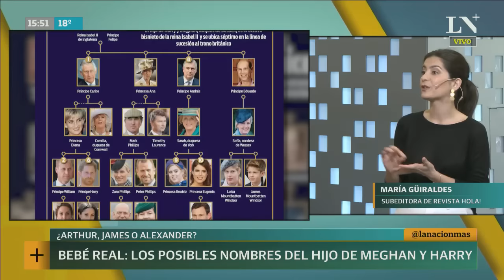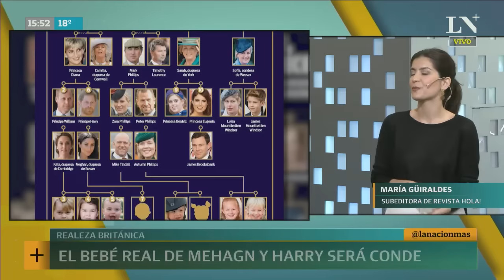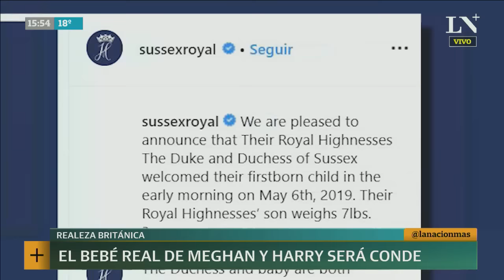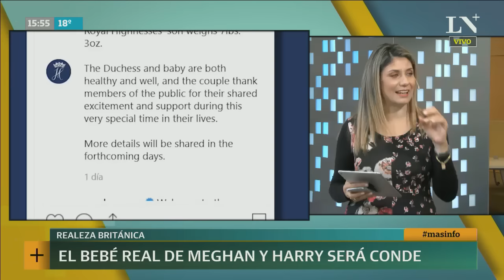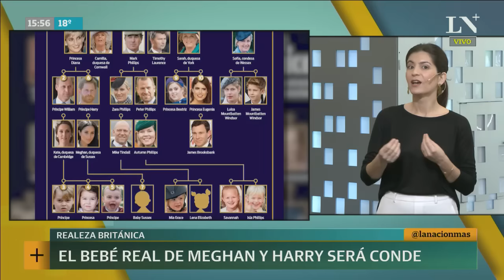Bebé real: El nombre del hijo del príncipe Harry y Meghan